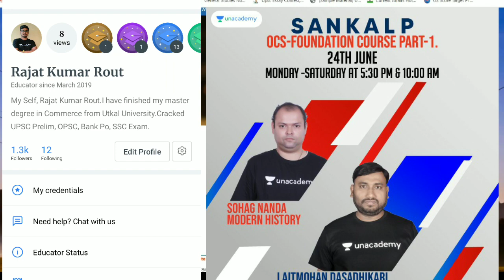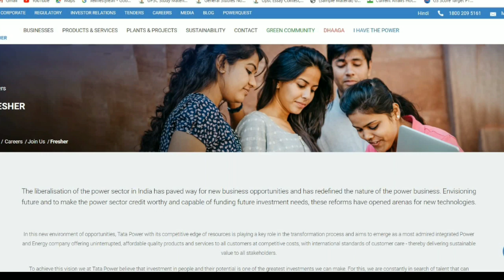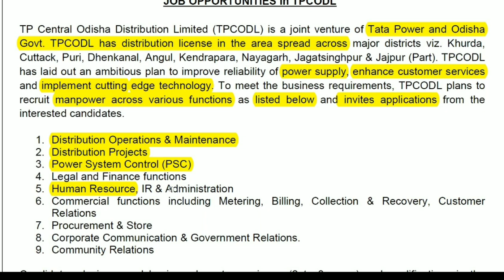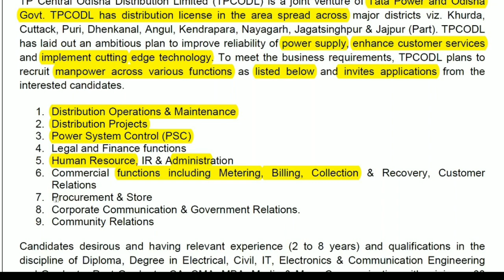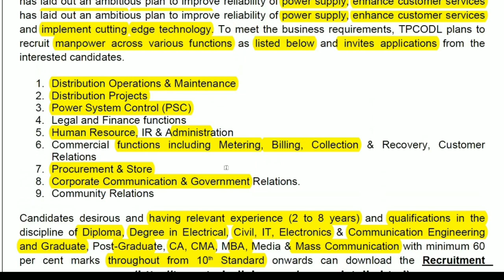JOBs Vacancy in Odisha II TPCODL Odisha II Latest Jobs II Banking with Rajat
Website Link Notification